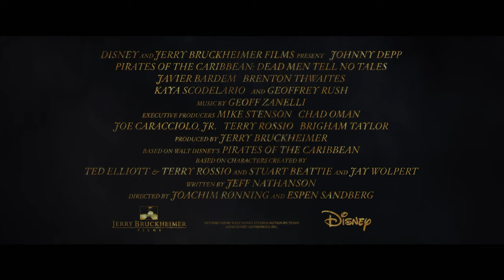Pirates of the Caribbean: Dead Men Tell No Tales 8K Trailer (8K ULTRA HD 4320p)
Thirteen years after the battle of Calypso's maelstrom, a twelve-year-old Henry Turner boards the Flying Dutchman and informs his father, Will, that the curse which binds Will to the Dutchman and only permits him to step on land once a decade can be broken by the Trident of Poseidon. Henry intends to recruit Captain Jack Sparrow to help find it, but Will believes this is impossible and orders Henry to leave. Will and the Dutchman then disappear into the sea, but Henry vows to find Jack and the Trident.

Nine years later, Henry is a sailor in the Royal Navy. The ship sails into the supernatural Devil's Triangle and stumbles upon the wreck of the Silent Mary, whose ghostly crew led by Spanish pirate-hunter and Captain Armando Salazar attack, and he spares Henry's life to deliver a message to Jack.

In Saint Martin, a young astronomer Carina Smyth is sentenced to death for witchcraft but escapes and briefly crosses paths with Jack as he and his crew spectacularly blunder a bank robbery. The betrayal of the compass frees Salazar and his crew from the Devil's Triangle. Carina learns Henry is looking for the Trident's location and offers to help him using her unknown father's diary. Carina and Jack are captured and face execution, but are saved by Henry and Jack's crew, setting sail on the Dying Gull. Carina deciphers clues that the stars will lead to an island where the Trident is hidden.

Meanwhile, Captain Hector Barbossa hears from his pirate crew that the revived Captain Salazar has killed several pirates at sea and is destroying Barbossa's fleet. Barbossa manages to talk his way out of being killed by offering to help find Jack and learns that the Trident could lead him to a new "treasure". Salazar agrees, wanting revenge on the pirate that caused his demise. Salazar pursues the Dying Gull, forcing Jack, Henry, and Carina to flee to an island, discovering that Salazar's crew cannot go on land. Barbossa allies himself with Jack, returning his compass and restoring the miniaturized Black Pearl, to its original size. They all continue their journey to the Trident's island, with Barbossa taking command of the Pearl once more. During the voyage, Jack and Barbossa realize Carina is the latter's long-lost daughter.

Approaching the Trident's island, the Pearl evades a Royal Navy warship, which is destroyed by the Silent Mary before the Pearl runs aground on the island. Jack, Barbossa, and Carina use the island's magic to part the ocean and open a path to the Trident's location on the ocean floor. Salazar captures Henry and possesses him in order to walk on the ocean floor and seize the Trident. Once he does so, Henry is given his body back, and Jack distracts Salazar, allowing Henry to destroy the Trident, breaking all curses upon the sea and restoring Salazar's crew to life. However, the divided sea begins to collapse in on itself. The Pearl lowers its anchor to lift them to safety, but Salazar pursues them, still hell-bent on killing Jack. Carina realizes that Barbossa is her father when she spots a tattoo on his arm identical to the diary's cover. Barbossa sacrifices himself to kill Salazar, allowing the others to escape alive.

Sometime later, Henry and Carina reach Port Royal, where Will appears, free from the Dutchman. His wife, Elizabeth Swann, appears moments later and the Turner family reunites. Henry and Carina kiss. Jack watches from the Pearl in faux-disgust before sailing away into the horizon, having been accepted by his crew as their captain once again, while also adopting Captain Barbossa's now-homeless monkey.

In a post-credits scene, Will and Elizabeth sleep in their bed together, when their room is intruded by Davy Jones. Assuming Jones' appearance to be a nightmare, Will goes back to sleep, oblivious to the presence of a trace of wet barnacles on the floor.